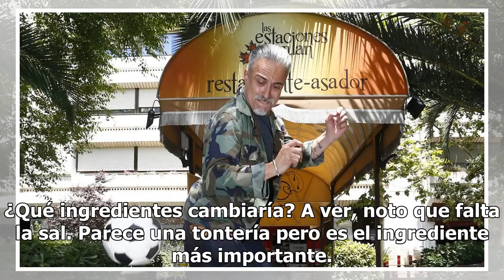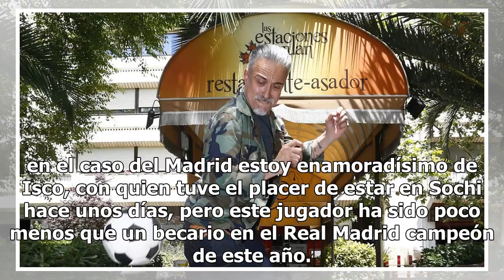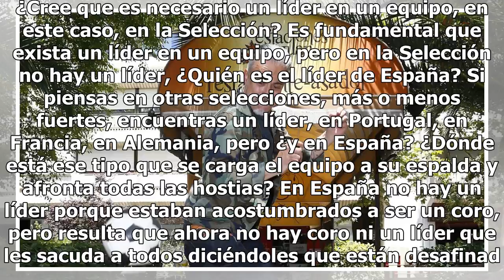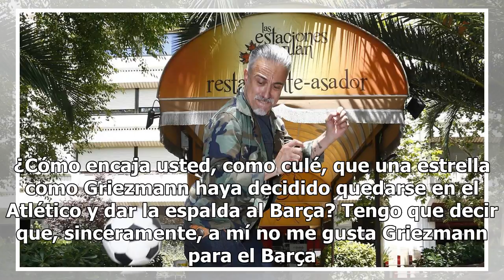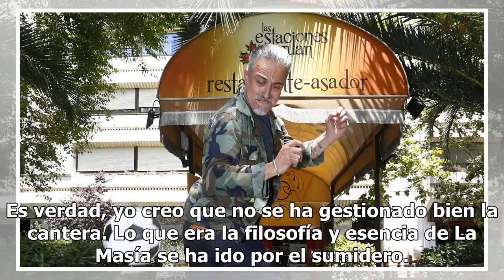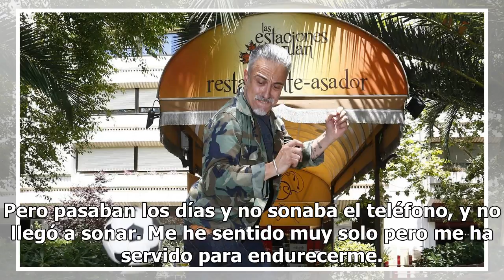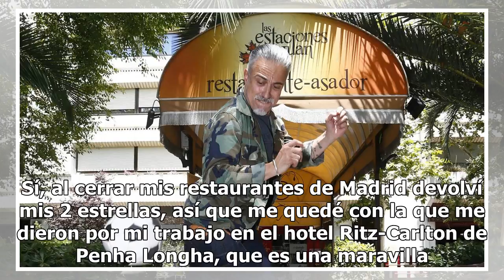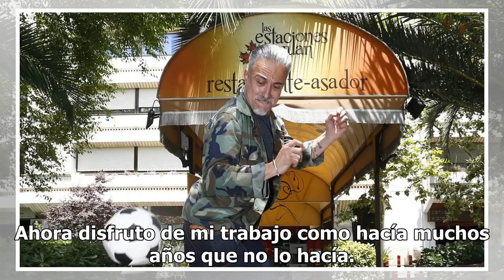"El estofado de España no es ni chicha ni limoná y le falta sal"1/7/2018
En base a su experiencia como cocinero de lustre, ¿a qué le sabe el guiso que está presentando Españ...